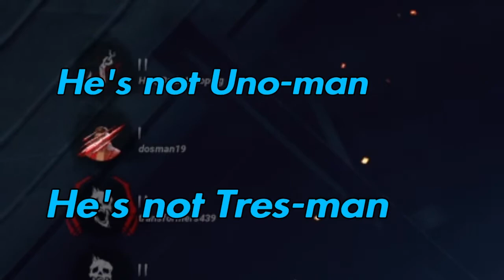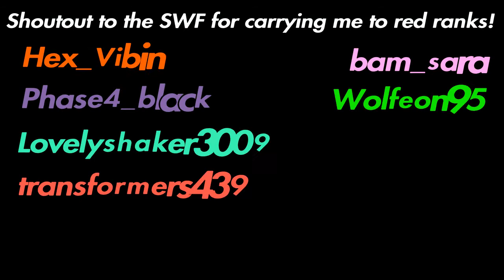DBD but we're all having a mental breakdown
Shoutout to all my friends who help make these videos possible! I love you guys! ♡